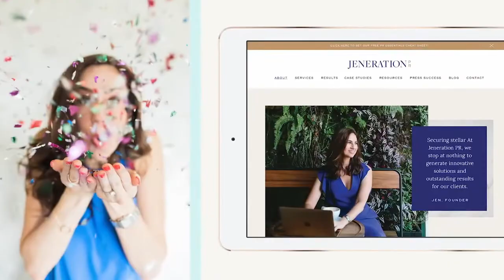7 Important Things I'd Do Differently If I Were Starting An Agency All Over Again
Launching my PR agency over 17 years ago was the BEST decision I ever made…but looking back, there’s a lot I’d do differently! Why did I stick with toxic clients and avoid bringing on a team for so long?! 😭

I know you can be successful in PR without tons of contacts or experience (that’s what I did!), but there’s SO much I wish I’d known before getting started 🤯